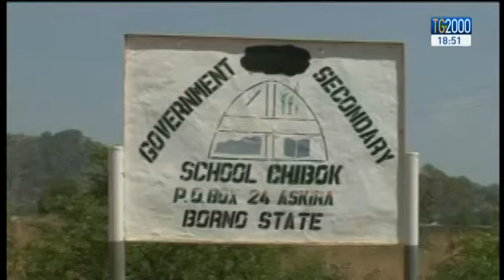Nigeria: finalmente a casa le 21 studentesse rapite 2 anni fa da Boko Haram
In Nigeria, dopo oltre 2 anni di prigionia, tornano finalmente a casa 21 studentesse rapite da Boko Haram. Per loro, l'atteso abbraccio con i familiari. Nelle immagini che state per vedere una cerimonia di fronte ad una chiesa mette fine ad anni di violenze.
Servizio di Cesare Davide Cavoni